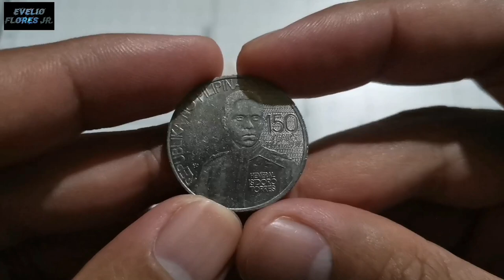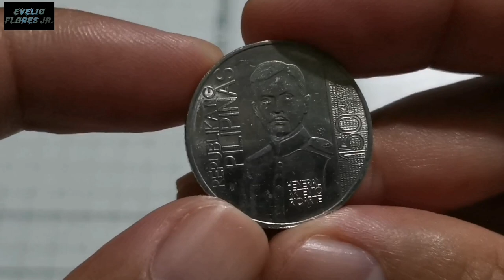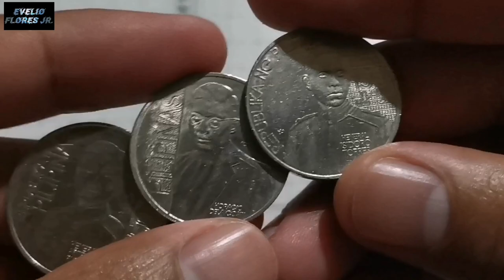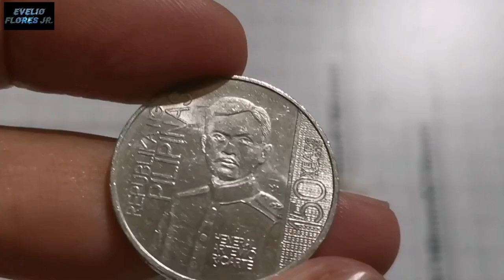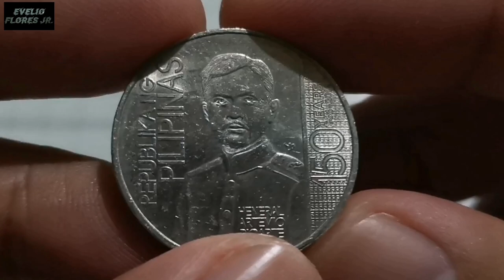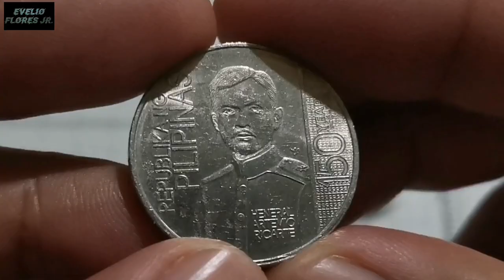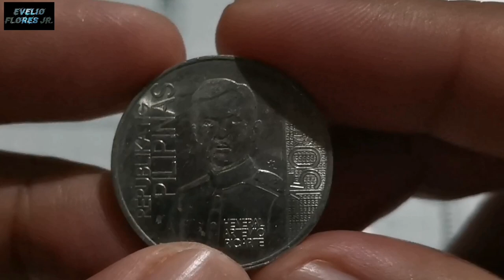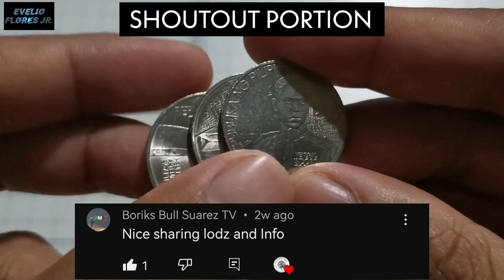GEN. ARTEMIO RICARTE 1 PISO 2016 MAGKANO NA? | MERON KA BA? | NICKEL PLATED STEEL COIN | KAALAMAN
VLOG TITLE: GEN. ARTEMIO RICARTE 1 PISO 2016 MAGKANO NA? | MERON KA BA? | NICKEL PLATED STEEL COIN  | KAALAMAN

- In this video I talked about the 1 PISO COMMEMORATIVE COIN YEAR 2016 to commemorate the 150th Birth Anniversary of General Artemio Ricarte. I reviewed about its obverse and reverse and its current colllectors value base on the record of numista. This coin is with a 10 million exact mintage. Wanna know the current collectors value of this speacial release circulating commemorative coin? Watch this video. Happy coin hunting everyone!